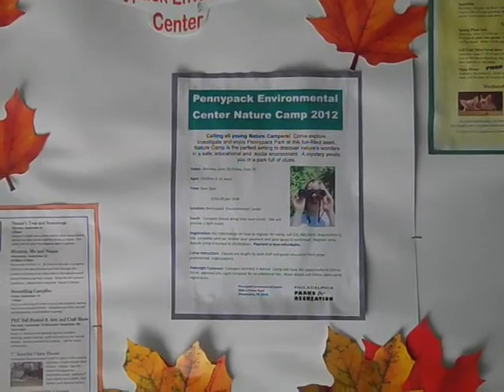Pennypack Park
Video introduction to Pennypack Park. Produced by Linde Lauff, President of Friends of Pennypack Park.